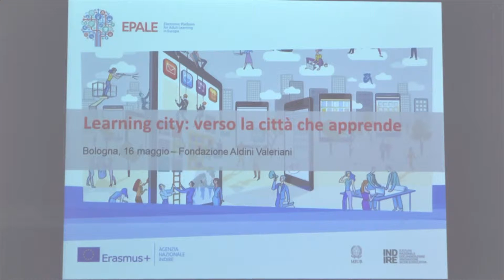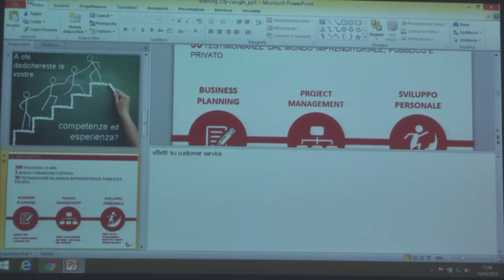Learning City Bologna Intervento Saverio Cuoghi Progetto Cna Verso il futuro